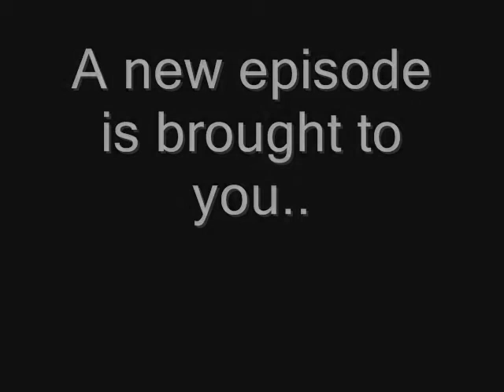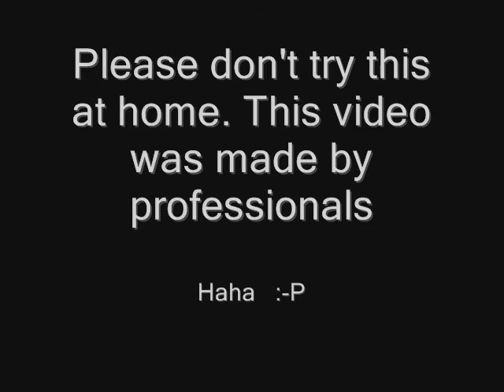Easystar FUN Inland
laughing while flying and crashing Multiplex Easystars